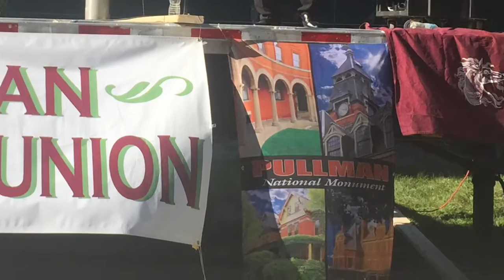Pullman Family Reunion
8th Annual - 8/6/16